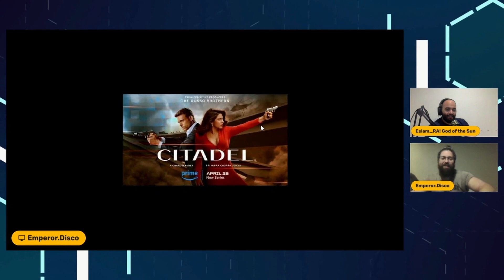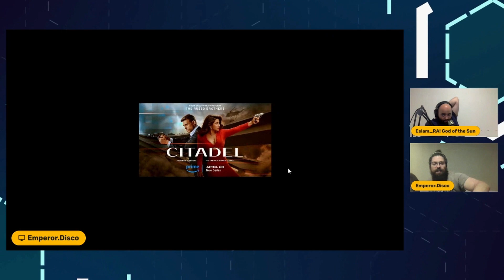10 Mind-Bending 'What If' Scenarios That Will Blow Your Mind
Get ready to have your mind blown as we dive into 10 mind-bending 'What If' scenarios that will leave you questioning reality! In this episode, we explore the weirdest and craziest hypothetical situations that push the boundaries of imagination. From flying humans to teleportation devices, we tackle the wildest 'What If' questions you've ever heard.

Join us as we embark on an intellectual adventure, unraveling each mind-bending scenario and discussing the mind-boggling implications they would have on our world. Prepare to expand your imagination and ponder the limits of possibility as we delve into these thought-provoking 'What If' scenarios.

You can also listen to the podcast on your favorite platform and visit the Los Wise Guys website below!

And be sure to follow the guys at:
Dan - @lwg_danrosado
Eslam - @lwg_eslam
Disco - @emperor.disco